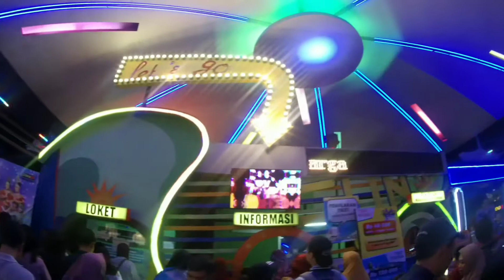Tempat Wisata Batu Night Spectacular ( BNS )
Tempat wisata di daerah kota batu jangan lupa menyempatkan mampir ke BNS, Tempat yang asyik untuk berlibur dengan keluarga tercinta.
banyak wahana tempat bermain yang cocok untuk anak tercinta.